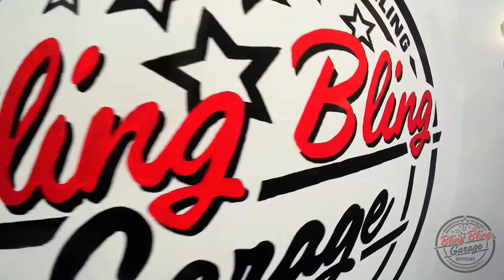BBG TV/ Suzuki VZR 1800 Boulevard/ Motodetailing/ Warszawa/ Pielęgnacja Motocykli/ Motocyklowe SPA!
!BLING BLING GARAGE!
!MOTODETAILING!
!PROFESJONALNA PIELĘGNACJA MOTOCYKLI!
!WARSAW MOTORCYCLE DETAILING!
!WARSZAWA!
!TRANSPORT DOOR-TO-DOOR!
Odświeżamy 12-letniego cruisera - Suzuki VZR 1800 Boulevard!

Łapcie kolejne wideo studia BBG. Tym razem zagościł u nas ponad 12-letni, potężny cruiser - Suzuki VZR 1800 Boulevard. Motocykl po takim czasie eksploatacji wymagał konkretnego odświeżenia i zabezpieczenia - Właściciel wybrał pakiet Ceramic Bling. Prace rozpoczęliśmy od dokładnego doczyszczenia. Miejscami usuwaliśmy jeszcze pozostałości fabrycznego smaru, ale najbardziej zaskoczył nas zarzygany olejem cały dół razem z żebrowanym spodem silnika - masssakra! Pieszczotliwie nazywany przez Właściciela "Buli" po domyciu i dosuszeniu, został cały wyglinkowany - tym sposobem zlikwidowaliśmy powgryzany w felgi asfalt. Wielkie kominy Suzuki całe pokryte były resztkami asfaltu. Rama - asfalt. Spód - asfalt. Wszędzie asfalt. W procesie pełnej dekontaminacji usunęliśmy wszelkie nieczystości zalegające na konstrukcji Boulevarda. Kolejnym krokiem było wyciągnięcie dawnego blasku i świeżości z chromów - osiągnęliśmy to usuwając większość zmatowień. Następnie zajęliśmy się regeneracją 12-letniej powłoki lakierniczej, która była w stanie... agonalnym. Rysy małe i duże, zmatowienia, kolor czarne UNI. Bang! Przez dwuetapowe polerowanie lakieru zlikwidowaliśmy około 75% zarysowań powłoki lakierniczej, dzięki czemu uzyskaliśmy satysfakcjonujące odbicie światła. Następnie przeszliśmy do nakładania zabezpieczeń na wszystkie elementy motocykla - od kabli po ramę, żeby w końcu przejść do finalnego nakładania powłok ceramicznych na elementy lakierowane, plastikowe i felgi. Po kilku godzinach wygrzewania powłok ceramicznych, nałożyliśmy następną warstwę ochronną w postaci powłoki hydrofobowej, żeby uzyskać rewelacyjną śliskość lakieru. Lśniące chromy zyskały również kolejną warstwę zabezpieczenia. Na koniec zajęliśmy się skórami. Kanapa i dołączone skórzane kufry zostały wyczyszczone i odpowiednio zabezpieczone przed ewentualnym zabrudzeniem. Zobaczcie, jak prezentuje się ponad 12-letnie Suzuki Boulevard po odświeżeniu w Bling Bling Garage. Sprawdźcie to wideo!

Czas realizacji: 15 godzin
Zabezpieczenie: Gtechniq C1 Crystal Lacquer, Gtechniq C2 Liquid Crystal, Gtechniq C4 Permanent Trim, Gtechniq C5 Wheel Armour, Gtechniq T1 Tyre&Trim, Shiny Garage Morning Dew, Mothers Mag&Aluminum Polish Shines&Protects, Gliptone GT13 Conditioner With Repellent, Mothers California Gold All-Chrome Protects.
Sprawdź nas!
Sprawdź studio!
Sprawdź nasz transport Door-To-Door w Warszawie!
Jedyne takie motocyklowe studio detailingu w Polsce!
Zapraszamy!